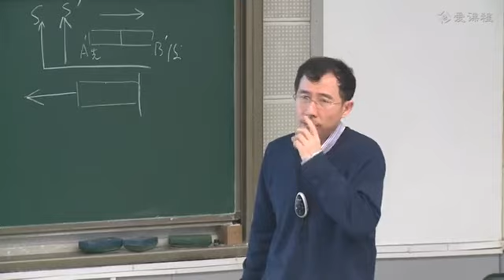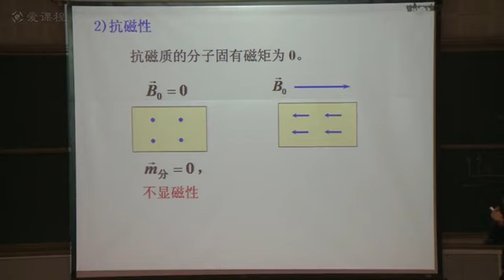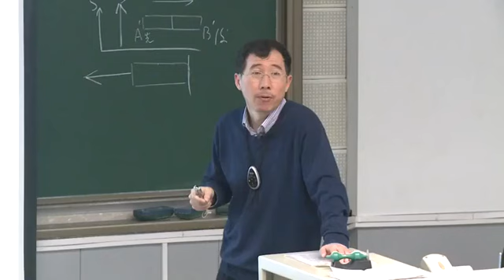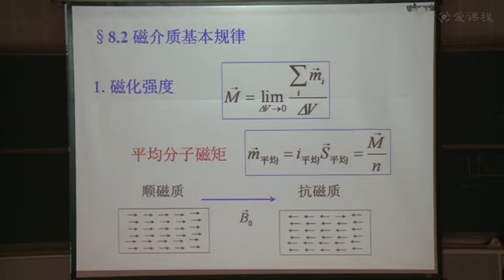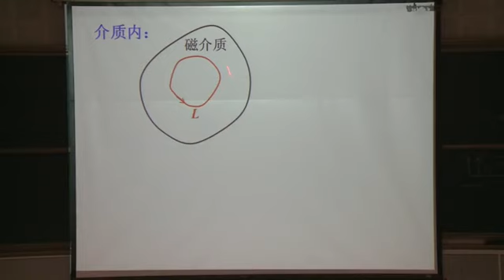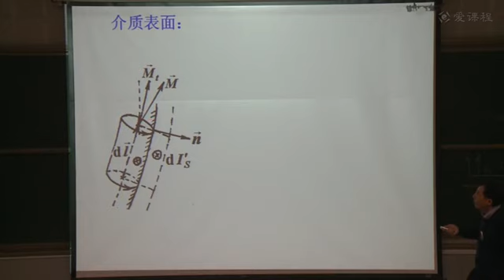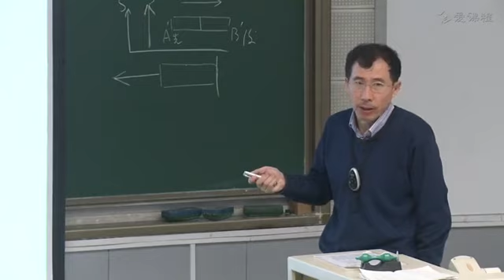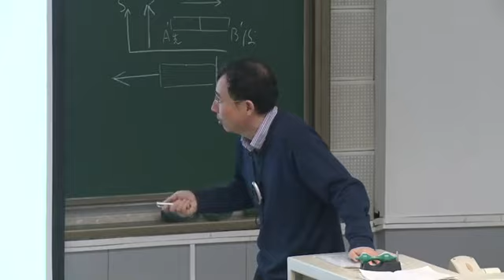P109 教学录像 磁场中磁介质2